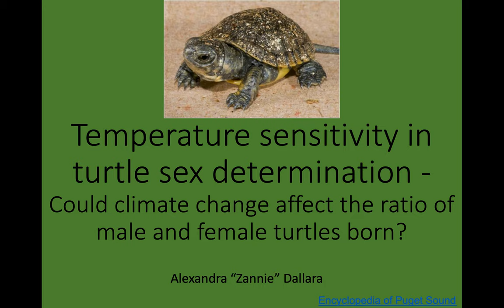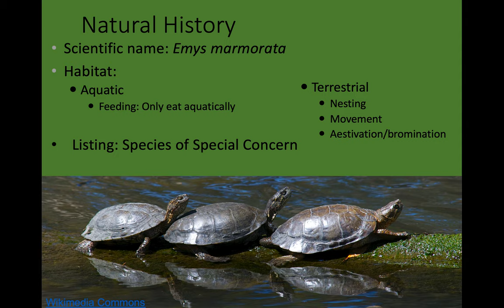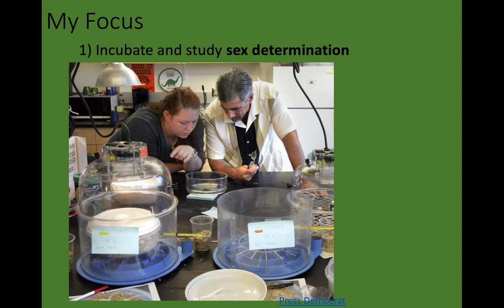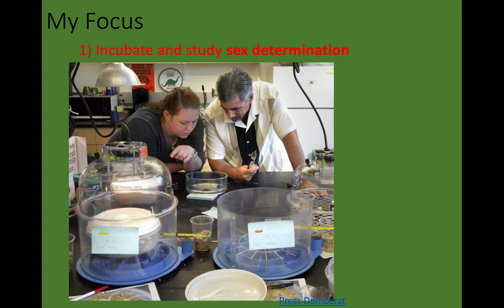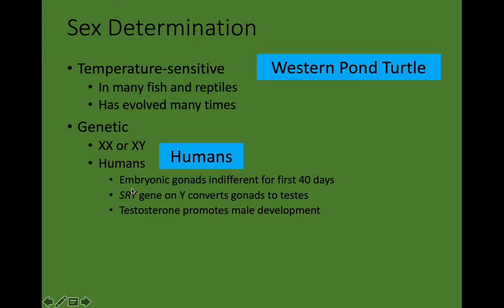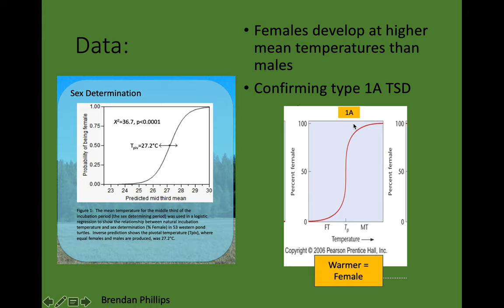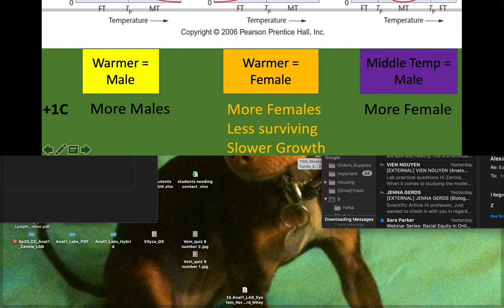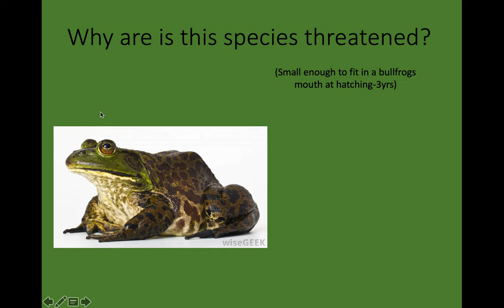Earth Day 2020 - Turtle Talk - Zannie Dallara